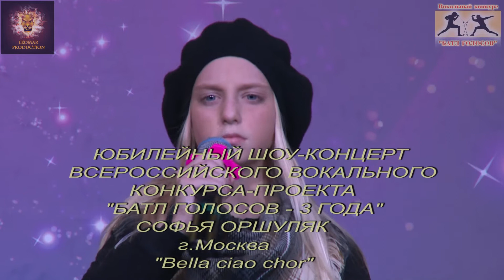Софья Оршуляк с песней «Bella ciao chor” г.Москва на "БАТЛ ГОЛОСОВ-3 года"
29 апреля 2018 г. Юбилейный концерт 3 года "БАТЛ ГОЛОСОВ" . Караоке-клуб "БЛЕСК" г. Москва. Выступление  Софья  Оршуляк   с песней «Bella ciao chor” г.Москва